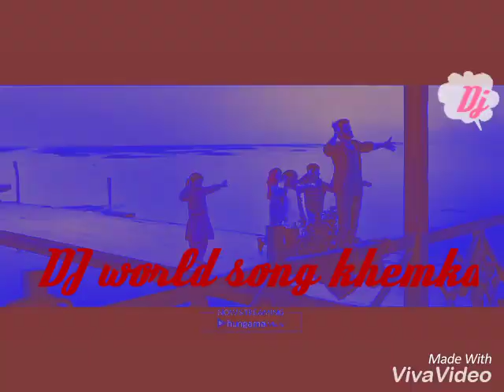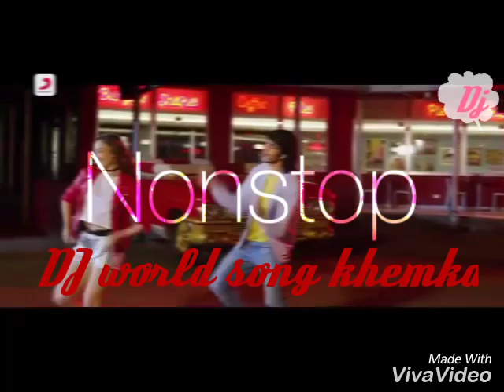This song is Heart touch song